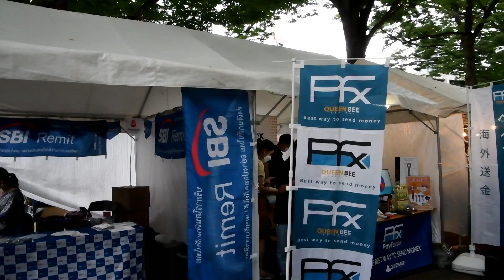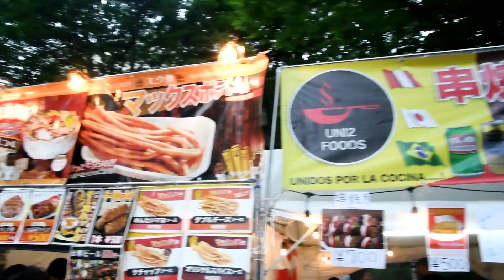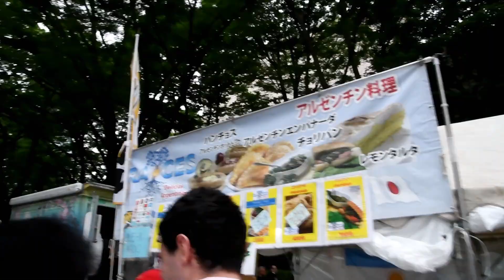【イベント】第5回 タイフードフェスティバル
2022年6月18日撮影。
代々木公園ケヤキ並木通りで開催されている、「第5回 タイフードフェスティバル」の様子です。